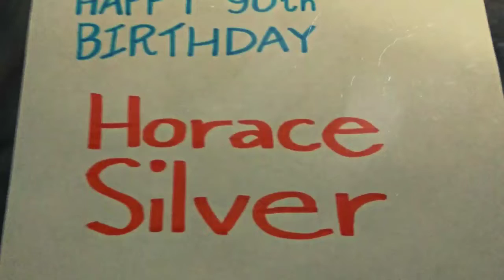Happy 90th Birthday Horace Silver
Horace Silver